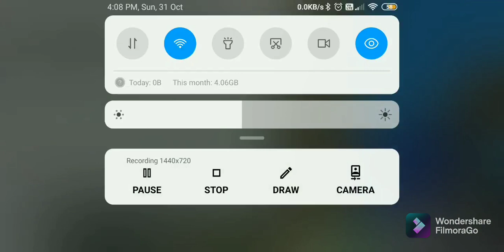simple 1.17 lastest food farm cow, sheep, pig, chicken all automatically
hello guys

Today we are making passive mob fram
or food fram, In this fram cow, sheep, pig, chicken spawn and death but the food cook also
so see all video🙏.

In next video we will make blaze xp fram op

but see this video full

And I am learning to edit videos good

please support🙏